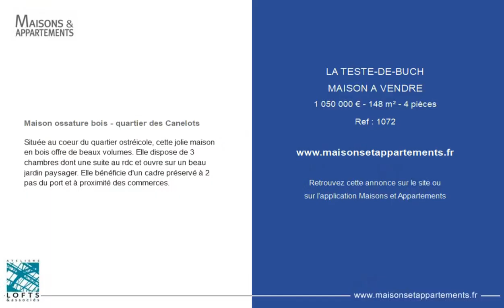LA TESTE-DE-BUCH - MAISON A VENDRE - 1 050 000 € - 148 m² - 4 pièce(s)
Référence : 1072

Maison ossature bois - quartier des Canelots

Située au coeur du quartier ostréicole, cette jolie maison en bois offre de beaux volumes. Elle dispose de 3 chambres dont une suite au rdc et ouvre sur un beau jardin paysager. Elle bénéficie d'un cadre préservé à 2 pas du port et à proximité des commerces.

Cette annonce vous est proposée par l'agence ATELIERS LOFTS & ASSOCIES ARCACHON

|2783438|